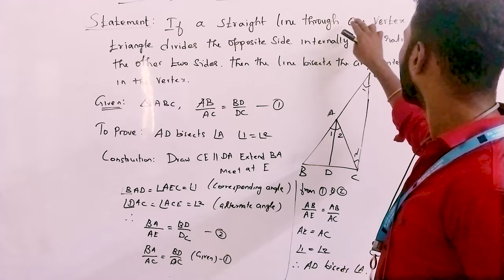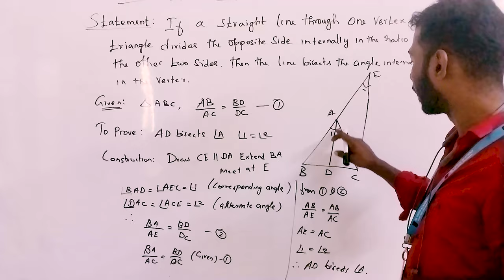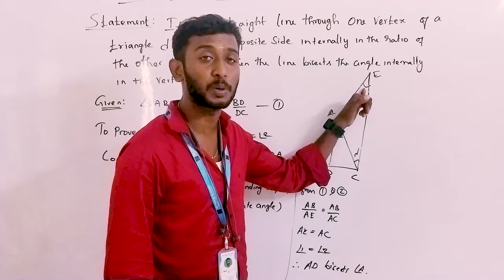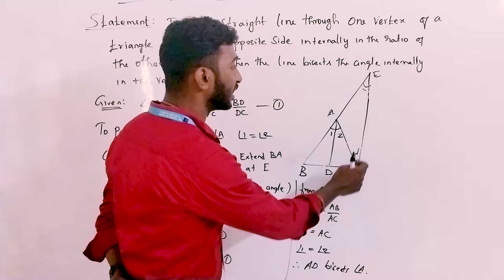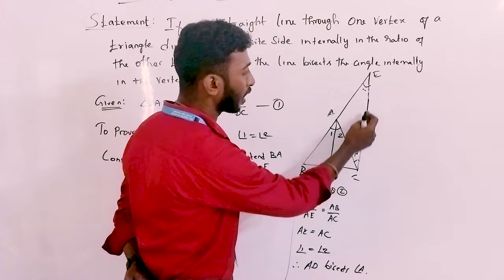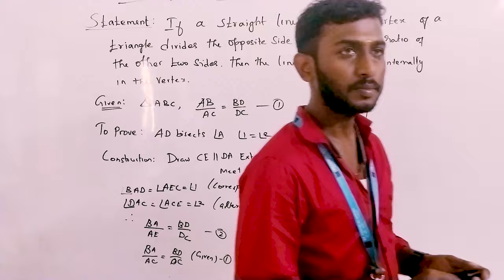"Understanding the anglebisectortheorem & Its Converse: A Complete Guide"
In the case of the Angle Bisector Theorem, the original statement says:

Angle Bisector Theorem: If a point lies on the bisector of an angle, then it is equidistant from the two sides of the angle.
The Converse of the Angle Bisector Theorem is the reverse:

Converse: If a point is equidistant from the two sides of an angle, then it lies on the bisector of the angle.